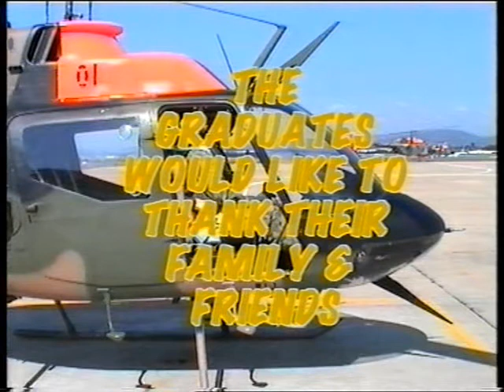My Pilot's Course (Short Version)